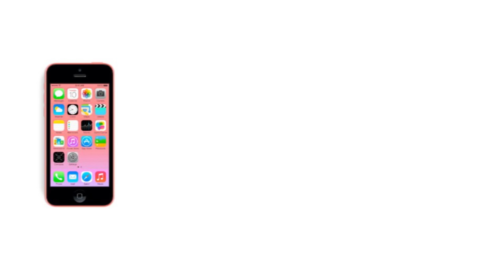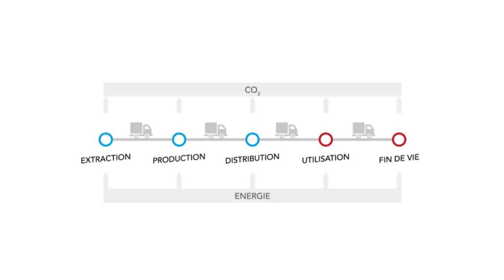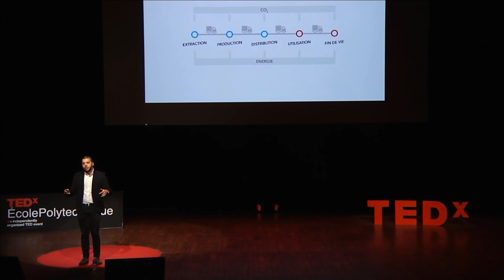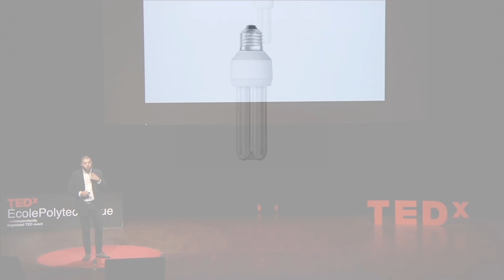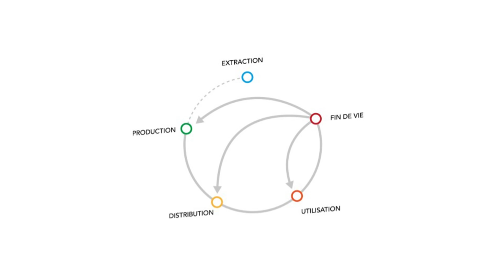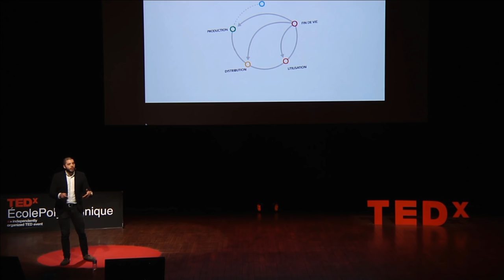Le design au service du développement durable | Xavier Garcia | TEDxÉcolePolytechnique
À l’Université de Technologie de Compiègne, Xavier Garcia est à l’origine de weeprint, un projet d'imprimante à économie de papier, qui remet en question le rôle du designer en le poussant à créer un produit meilleur à la fois pour l’utilisateur et l’environnement.

À l’Université de Technologie de Compiègne, Xavier Garcia étudie le génie mécanique et le design industriel. Il est à l’origine du projet weeprint : l’imprimante à économie de papier, finaliste du prestigieux concours de design James Dyson Award. Au lieu d’un format A4, l’imprimante est chargée d’un rouleau découpé au juste nécessaire. Défenseur du développement durable, Xavier remet en question le rôle du designer d’aujourd’hui. Créer un produit meilleur pour l’utilisateur, oui, mais surtout meilleur pour l’environnement : le design au service du développement durable